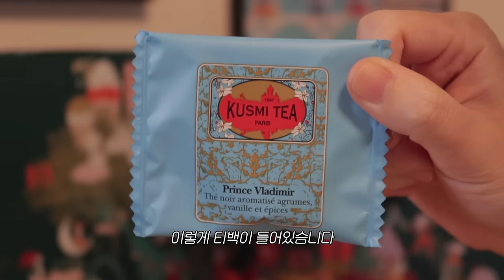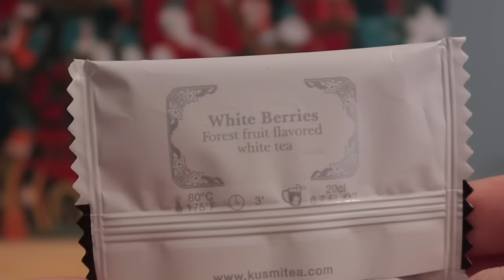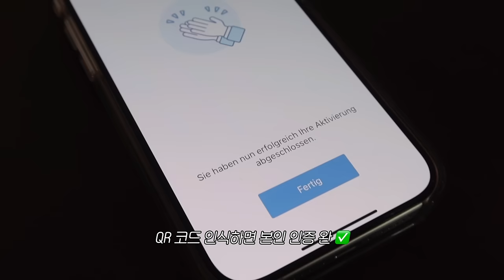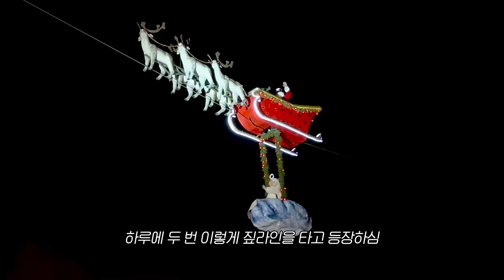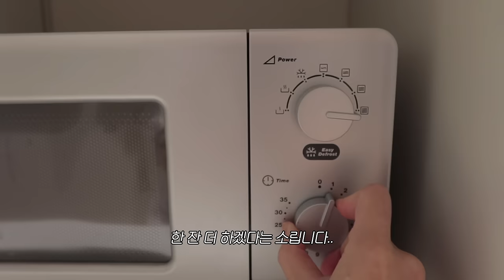(sub) 산타할아버지에게 졸업장을 줄 수 있냐고 묻다 | 독일 유학생 브이로그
🤍 I need your help for my video🤍 If you could, please click the link below and put subtitles for the video ◡̈ Thank you so much for your support 🌹

🎧bgm🎧
00:14 Merry Christmas Baby - Sture Zetterberg
02:57 Forest Exploration - Sight of Wonders
05:04 In My Head - call me joseph
09:23 The Way That I Am - Fiji Blue
13:05 Here comes lofi claus - Guustavv
16:23 There for you - call me joseph

타임타이머 | MOD
커피머신 | Lavazza Deséa
아이패드 | 아이패드 프로 5세대 12.9인치 Silver 512 GB
애플펜슬 케이스 | 모나미X엘라고 애플펜슬 2세대 실리콘 케이스
애플워치 | 애플워치 SE 나이키 에디션 40mm
애플워치 충전기 거치대 | 엘라고 W6 애플워치 충전거치대
노트북 | LG 그램 14인치 (2018년형)
노트북 거치대 | Lention L5 laptop Stand
블루투스 키보드 | Apple Magic keyboard, Microsoft Desinger compact keyboard

Camera |  iphone 15 pro, canon g7x mark3
Edit | Vllo